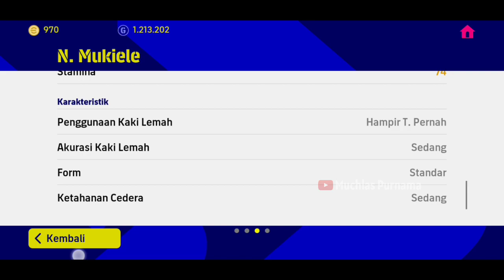FINALLY... EPIC BIG TIME D. BECKHAM EFOOTBALL 2023 !! BERAKHIRNYA DRAMA YANG MENGURAS EMOSI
TOP UP COIN TER-MURAH LEGAL, AMAN, AMANAH , PROSES CEPAT
Dikerjakan top up in game SHOP/TOKO eFootball. Jadi, ADA INVOICE DARI KONAMI & GOOGLE PLAY